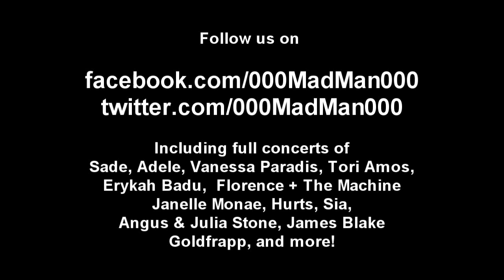Michael Kiwanuka - I'll Get Along - HD Live at La Cigale, Paris (4 Apr 2011)